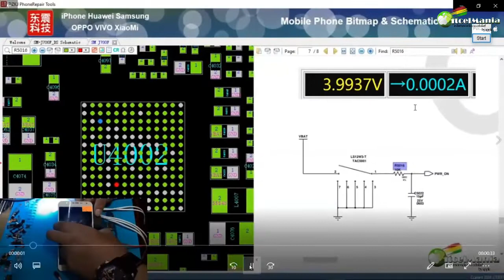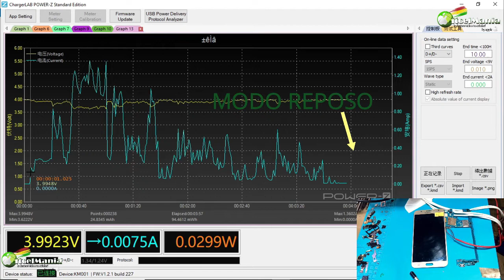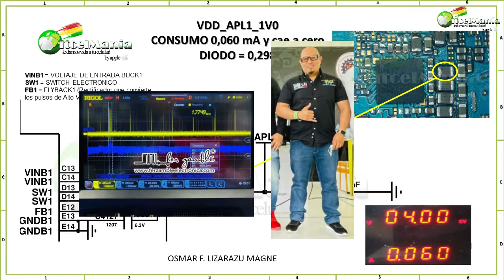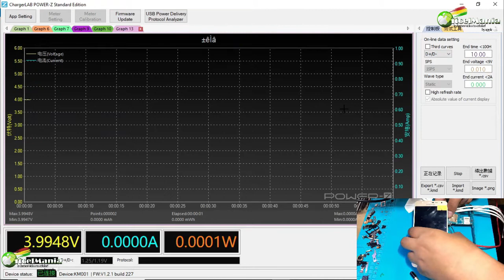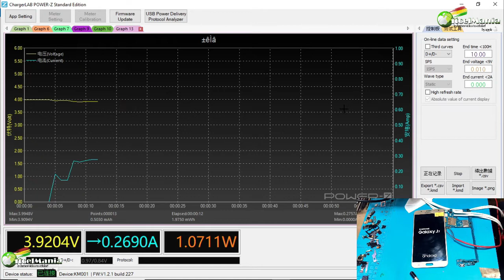RESUMEN CURSO WEBINAR ANALISIS DE ENCENDIDO ANDROID. INVITADO ESPECIAL FER ZAMBLE (MEXICO)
hola queridos amigos, el dia miércoles 2 de abril tuvimos el grato de hacer un curso webinar, análisis de encendido android gratuito la verdad muchos colegas de diferentes paises y de mi pais Bolivia estuvieron presentes. saludos a todos.
no te olvides que daremos otro proyecto grande curso online análisis de fallas e interpretación de planos esquematicos.
cualquier consulta para curso online 6 mayo 2021 puedes ingresar a mi fan page itcelmania